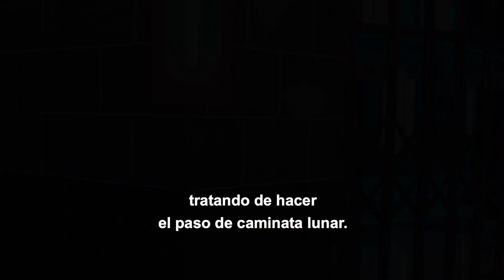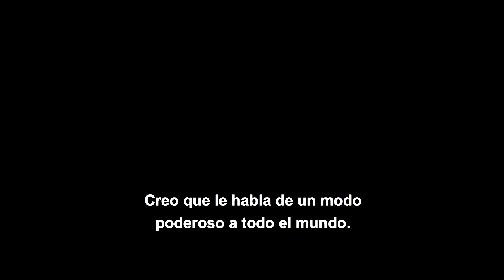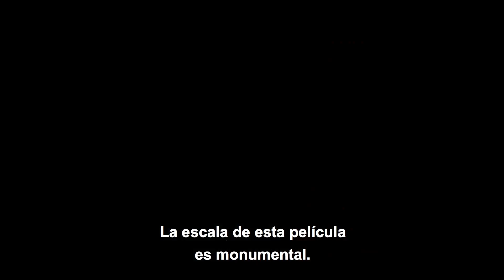Cats – Detrás de cámaras (Universal Pictures Latam) HD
Género:  Musical Épico
Elenco:  James Corden, Dame Judi Dench, Jason Derulo, Idris Elba, Jennifer Hudson, Sir Ian   McKellan, Taylor Swift, Rebel Wilson, y presentando a Francesca Hayward.
Director:   Tom Hooper
Escritores:  Tom Hooper, Lee Hall
Basada en:   “El libro de los gatos habilidosos del viejo Possum”, de T.S. Eliot, y el musical Cats de Andrew Lloyd Weber
Productores:   Tim Bevan, Eric Fellner, Tom Hooper, Debra Hayward
Productores Ejecutivos:   Andrew Lloyd Webber, Angela Morrison, Jo Burn

Tom Hooper (“El discurso del rey”, “Los Miserables”, “La chica danesa”), director ganador del Oscar®, transforma el musical de Andrew Lloyd Webber en un innovador evento cinemático.

Cats presenta a James Corden, Judi Dench, Jason Derulo, Idris Elba, Jennifer Hudson, Ian McKellen, Taylor Swift, Rebel Wilson, e introduce a la bailarina principal del Royal Ballet, Francesca Hayward, en su debut cinematográfico.

Esta adaptación, que incluye la icónica música de Lloyd Webber, y un elenco de bailarines conocido mundialmente; guiados por el coreógrafo ganador del Tony Andy Blankenbuehler (“Hamilton”, “In The Heights”), reimagina el musical para una nueva generación con un espectacular diseño de producción, tecnología de punta, y estilos de baile que van desde balet clásico hasta danzas contemporáneas, hip-hop, jazz, Street dance y tap.

La película también cuenta con apariciones de Robbie Fairchild (“Broadway’s An American in Paris), Laurie Davidson (TNT’s Will), el grupo sensación del baile hip-hop Les Twins (Larry and Laurent Bourgeois), el aclamado bailarín Mette Towley (con apariciones en videos musicales de Rihanna y Pharrell Williams), el bailarín principal del Royal Ballet Steven McRae, y el cantante emergente estrella Bluey Robinson.

Universal Pictures presenta una producción de Working Title Films y Amblin Entertainment, en asociación con Monumental Pictures y The Really Useful Group. Cats es producida por Debra. Hayward, Tim Bevan, Eric Fellner y Tom Hooper. El guión fue escrito por Lee Hall (Billy Elliot, Rocketman) y Hooper, basado en “El libro de los gatos habilidosos del viejo Possum”, de T.S. Eliot y el musical de Lloyd Webber. Los productores ejecutivos son Lloyd Webber, Steven Spielberg, Angela Morrison y Jo Burn.

Uno de los shows más longevos en el West End y Broadway, “Cats” fue introducida por primera vez en 1981 en el New London Theatre, dónde fue presentada por 21 años consecutivos, estableciendo un record. La innovadora producción, basada en “El libro de los gatos habilidosos del viejo Possum”, de T.S. Eliot fue ganadora del premio Olivier y del Evening Standard Awards por Mejor Musical. En el año de 1983, la producción de Broadway recibió siete premios Tony, incluyendo el de Mejor Musical, y continuó en cartelera por unos extraordinarios 18 años. Desde su introducción en Londres, Cats ha estado en cartelera alrededor del mundo, y hasta la fecha la han visto 81 millones de personas en más de cincuenta países y ha sido adaptada a diecinueve idiomas. Es uno de los musicales más exitosos de todos los tiempos.